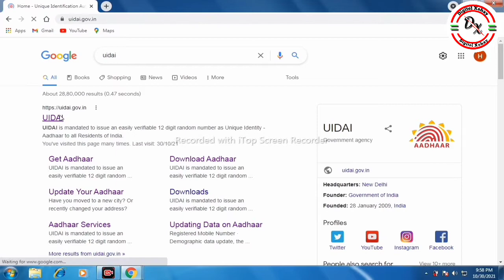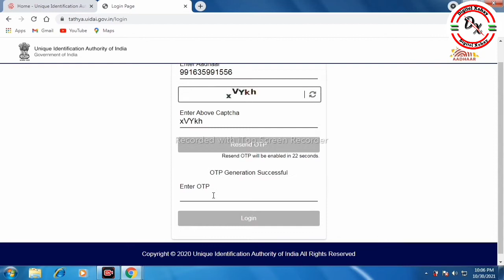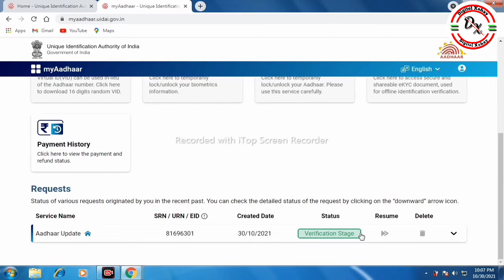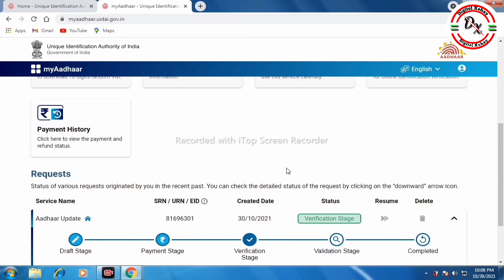How to check Adhaar update Status online/New process//Check adhaar card update Status 2021//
my tags-/Adhar update check status online new process/Digitel Xohay//

Myquery-/
How to check Adhaar update Status online
New process//
Check adhaar card update Status 2021//
Check Adhaar status online//
Adhar card check states assam//
adhaar card online chack status//
Adhhar card status check//
Adhaat card check status2021in assam//
Adhaar card check online status new update // mytags-Adhaarcard#Digitel#xohay#statescheck#online

Learnerlicence online3Apply video assam